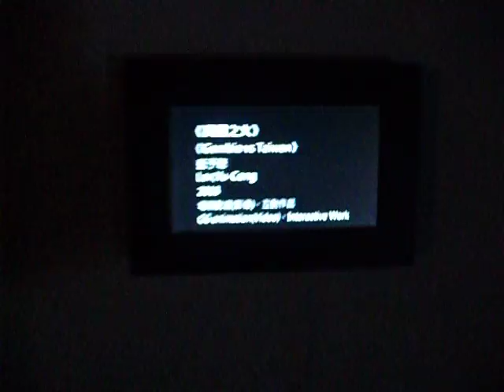0825異國之火 微光 奔跑吧